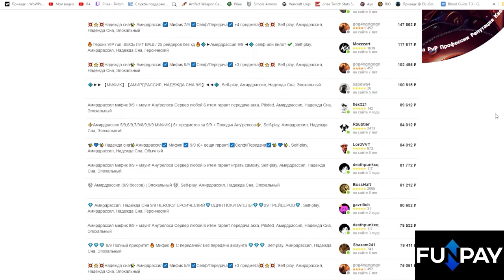Первое открытие хранилища в 4 сезоне 01.05.24 | World of Warcraft: DragonFlight 10.2.6